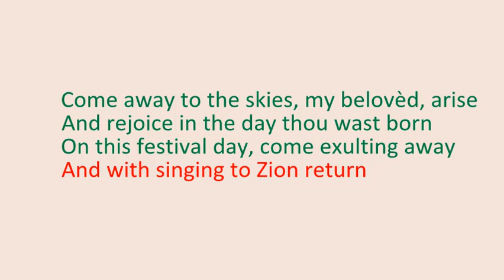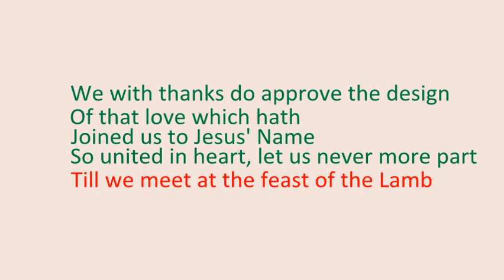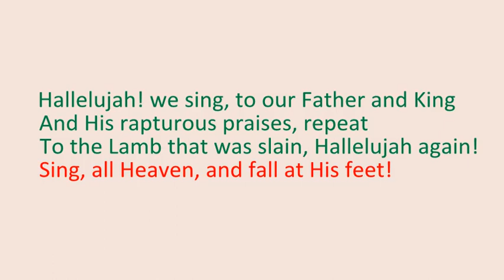Come Away To The Skies (Pipe Organ Sing-Along With Words)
1 Thessalonians 4:17
Then we which are alive and remain shall be caught up together with them in the clouds, to meet the Lord in the air: and so shall we ever be with the Lord.

Words composed by Charles Wes­ley in 1755
Music (Middlebury) composed by Will­iam Walk­er in 1835

Elizabeth Lawrence on Pipe Organ

Come Away To The Skies
Organ Hymn Sing
Karaoke